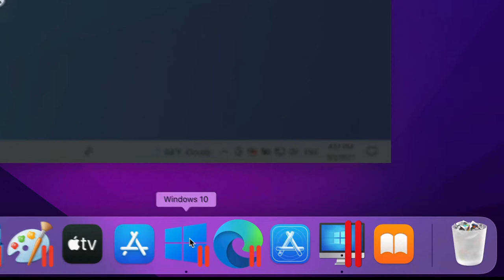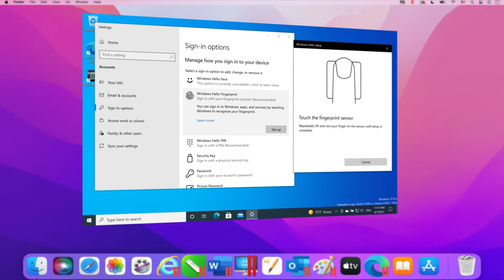Новые функции в Parallels Desktop 17 для Mac — добавление поддержки Windows 11 и macOS Monterey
Что нового в Parallels® Desktop 17 Оцените новые функции, специально созданные для Parallels Desktop 17 для Mac, а также полезные обновления производительности, поддержку macOS Monterey и оптимизацию для компьютеров Mac на базе процессоров Intel и Apple M1.

Новые и усовершенствованные функции в решении Parallels Desktop 17 для Mac — первой в мире виртуальной машине macOS Monterey.
- Добавлена поддержка macOS Monterey и Windows 11
- Оптимизировано для компьютеров Mac на базе процессоров Apple M1 и Intel
- Возобновление работы Windows, Linux и macOS на 38% быстрее на всех поддерживаемых компьютерах Mac*
- В 6 раз повышено быстродействие графики OpenGL на всех поддерживаемых компьютерах Mac*
- На 25% ускорена обработка 2D-графики в Windows на всех поддерживаемых компьютерах Mac*
- На 33% быстрее запуск Windows 10 ARM версии Insider Preview на компьютерах Mac на базе процессора Apple M1*
- На 20% выше производительность диска Windows 10 ARM версии Insider Preview на компьютерах Mac на базе процессора Apple M1*
- На 28% выше производительность графики DirectX 11 ARM на компьютерах Mac на базе процессора Apple M1*
- На 60% выше скорость сетевого соединения на виртуальных машинах macOS Big Sur (и более поздних версиях) на базе Mac с процессором Intel*
- Более эффективная работа интерфейса пользователя Windows, более качественное воспроизведение видео и повышенная частота кадров в играх
- Улучшенный режим Coherence™, гарантирующий бесперебойную работу без отвлекающих факторов
- Удобное перетаскивание контента между Windows и Mac
- Совместимость с накопителями USB 3.1
- Улучшенная функция контроля дискового пространства, благодаря который можно проверить, сколько пространства используется виртуальной машиной.

Быстро, эффективно и легко. Программное обеспечение для виртуализации рабочих столов, которому доверяют пользователи с 2006 года. Посетите веб-сайт

* Данные о производительности получены в результате анализа, проведенного Parallels. Анализ выполнялся в предварительной версии Parallels Desktop 17 для сравнения с выпущенной версией Parallels Desktop 16. Производительность может варьироваться в зависимости от области применения, конфигурации системы и иных факторов.